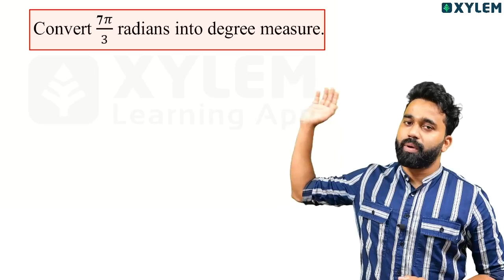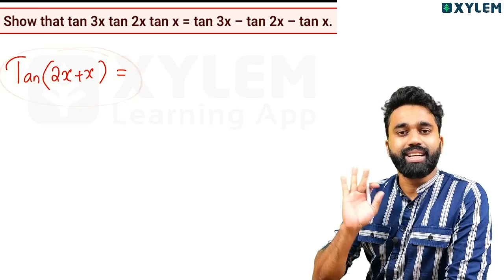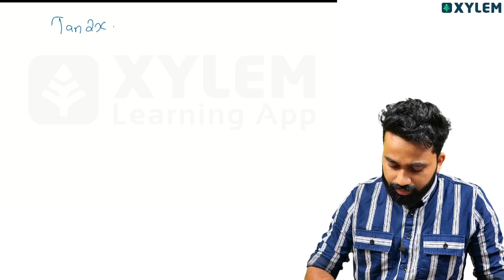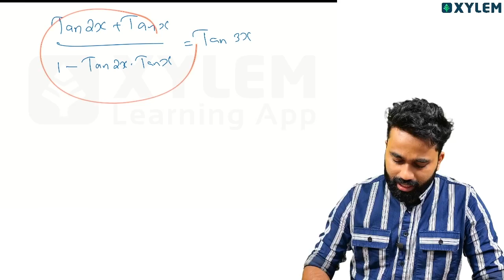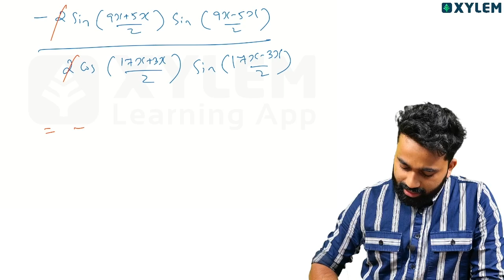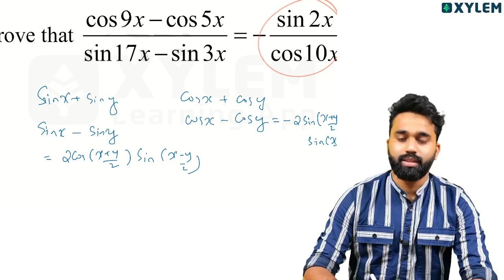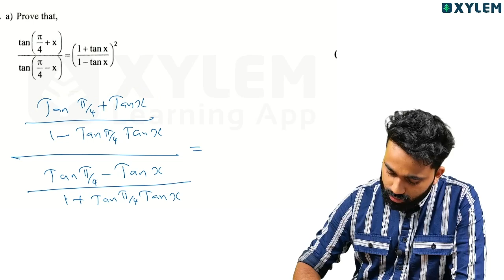വേറെ ഏത് ചോദ്യങ്ങൾ മിസ്സാക്കിയാലും ഈ 5 ചോദ്യങ്ങൾ മിസ്സാക്കരുത്❗| Xylem Plus Two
👋HELLO LEARNERS!!
  Welcome to Xylem Plus Two Channel! This educational platform aims to provide quality +2 science classes to students aspiring to excel in their academic journey. Led by Xylem, an experienced and knowledgeable educator, this channel is designed to assist students in gaining a comprehensive understanding of various science subjects.
At Xylem plus two youtube channel, we understand the challenges faced by students as they navigate through their +2 years. With the increasing competition and evolving curriculum, it is crucial for students to have a strong foundation in science subjects. Whether you are studying physics, chemistry, biology, or mathematics, our channel offers a wide range of educational videos that cover essential topics in a systematic and engaging manner.
Under the guidance of Xylem, a highly qualified teacher with years of experience in teaching +2 science, our channel provides students with a unique learning experience. Xylem's teaching methods are characterized by clarity, simplicity, and a passion for facilitating students' understanding. Through his interactive teaching style, Xylem ensures that students not only grasp complex concepts but also develop critical thinking and problem-solving skills.
Our videos and lives are meticulously curated to meet the specific needs of +2 students. Each video and live focuses on a particular topic and addresses it comprehensively, ensuring that students receive a thorough understanding of the subject matter. Additionally, we provide examples and practical applications to help students connect theoretical knowledge with real-life scenarios.
  So, whether you are an aspiring scientist, engineer, doctor, or have a general interest in science, Plus Two YouTube Channel is the perfect platform to enhance your knowledge and excel in your academic pursuits. Join us today and embark on a journey of intellectual growth and academic success!
Also, make sure to share our content with your fellow students and classmates who may benefit from our educational resources. Thank you for choosing the Xylem plus-two channel.